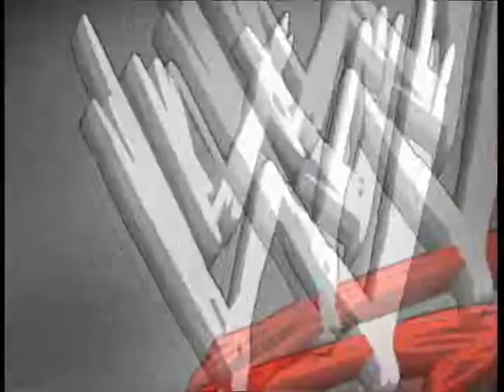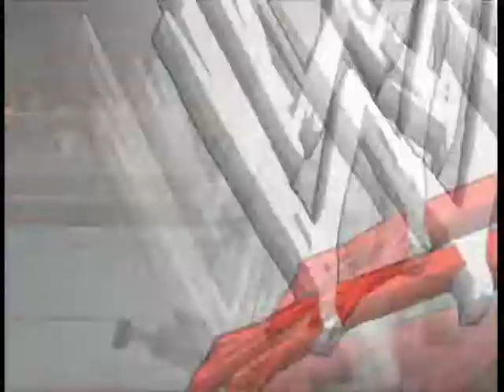SVR2010 Ranked Matches: Vs STREET GOON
Xbox live match: Ranked match
Total Blaze (Blaze) vs STREET GOON (STREET GoOn)
I can say that this player really likes the F5 move, that was almost the only Strong Grapple he did, but it had to stop, Enjoy.